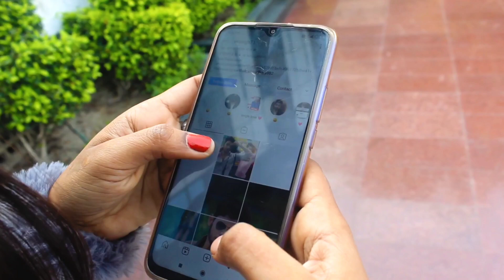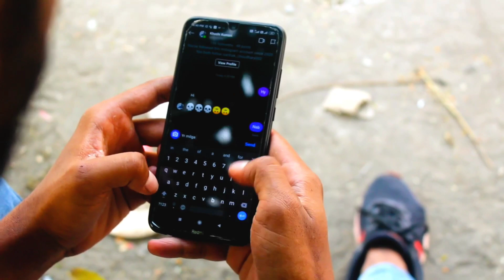Video | कुँवारे रहब | Neelkamal Singh Shilpi Raj | Kuware Rahab | Neelam Giri |Bhojpuri Song 2024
लड़का:- सब मान जाई ना त जान जाई,ए रानी हो जा तू राजी हो
रहबु कुँआरे ना तोहरा दुआरे जानू हमार बाजा बाजी हो
लड़की:- कबो छोड़ब ना वादा ना तोड़ब ए जान तनि हमरा प राख भरोसा
बानी लाइल तू खा ल ना डोसा ए जान मुँह कर ना जइसे समोसा

लड़का:- कर ना हद,बड़ी होता दरद, बोल मरद बनब की ईयारे रहब
लड़की:- जब तक जियब तोहारे रहब...
शादी तोहसे नाही होइ त कुँआरे रहब.
पापाजी के भले दुआरे रहब शादी तोसे नाही होइ त कुँआरे रहब